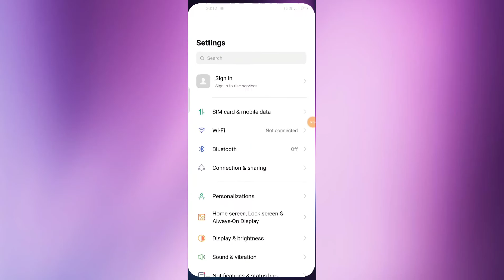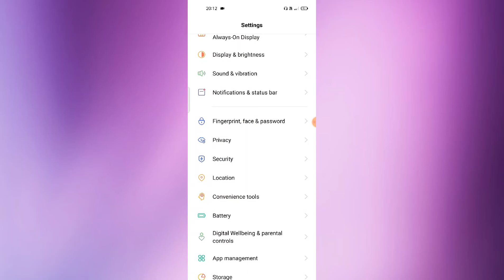OPPO A54 , How to use and enable Google Assistant features